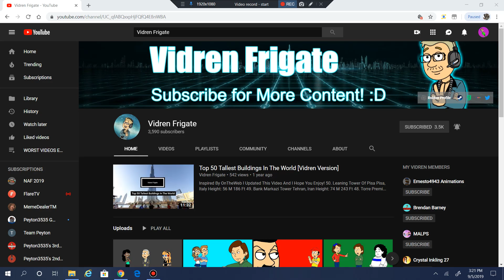What's Your Opinion On This User #9